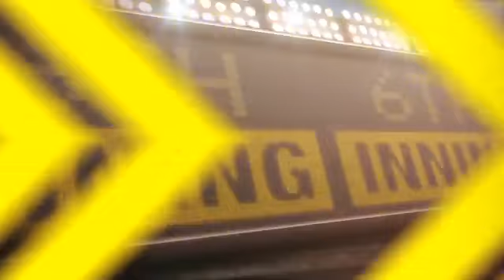4/23/13 CG: MIA@MIN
4/23/13 Condensed Game: MIA@MIN